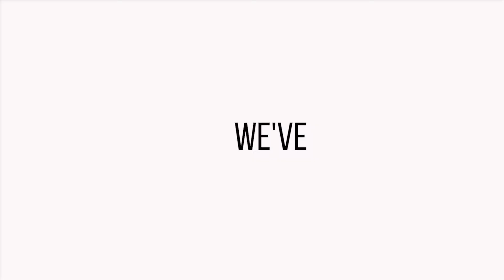When Is The Best Time To Open A New Sportsbook? Online Gambling Q&A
In today's Online Gambling Q&A, Nicole Russo (@life_with_nic) answers the question, When is the best time to open a new sportsbook account?

F I N D   Y O U R   B E S T   B O N U S:

Do you have questions about legal online gambling in the US? Or maybe you have questions about online sports betting? Well, we've got answers. Drop your questions in the comments and watch for the answer in an upcoming episode

F I N D   Y O U R   N E X T   B O N U S:

If you are in a state that has not legalized online sports betting or online casino gambling, you have options.Social online casinos are legal and available across the US.

Legal online sports betting is spreading across the US. Our favorite sportsbooks are:

PlayUSA.com provides US casino gambling news and information. Our mission is to provide readers with news and resources related to legal, regulated, and safe online gambling options in the United States.

Remember the odds always favor the house and you should play with money you are prepared to lose.

Additionally, it is important to bet on safe online gambling sites. Call 1-800-GAMBLER if you suspect that you or someone you know might have a gambling problem. PlayUSA.com is intended for audiences 21 years and older.